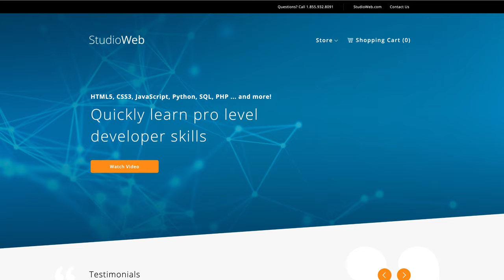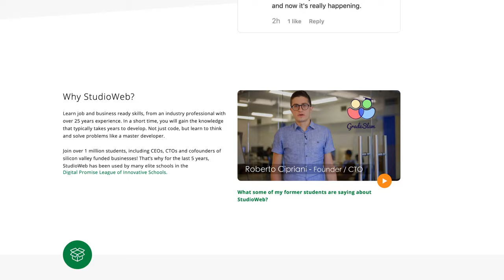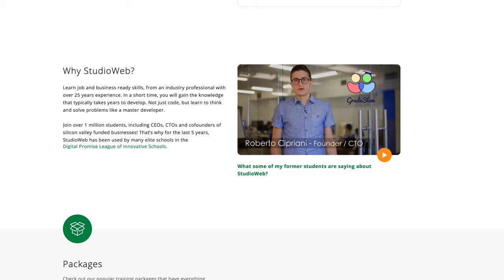Developer Q&A Live Show - Python, PHP, Java EE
I answer questions about development, web development and freelancing. We get into Python, PHP, Java EE ... and so much more.

Thanks!
Stef